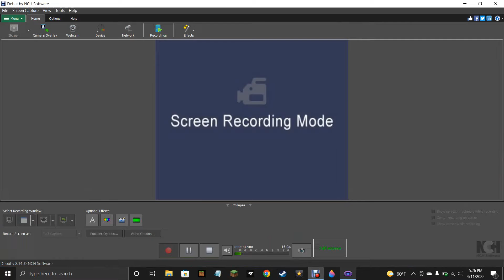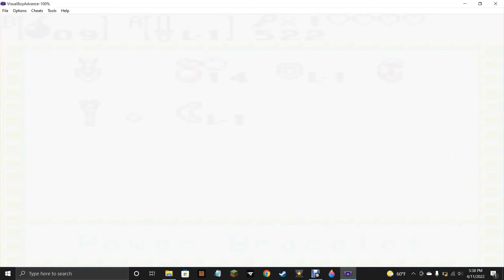SoftWare Plays The Legend of Zelda Oracle of Seasons Episode 5 Snake's Remains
I enter the second dungeon and have something strange happen during the boss fight...